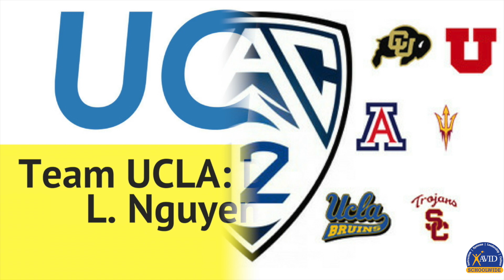Tuesday, September 26th, 2017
Good Morning Mendez News for Tuesday, September 26th, 2017 (Music Credit - Pages Turn by Drift)